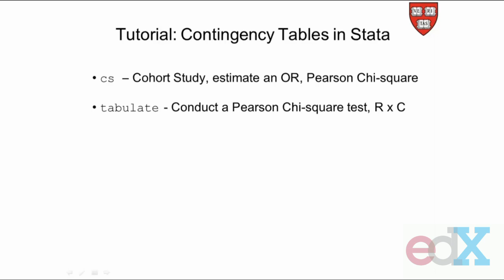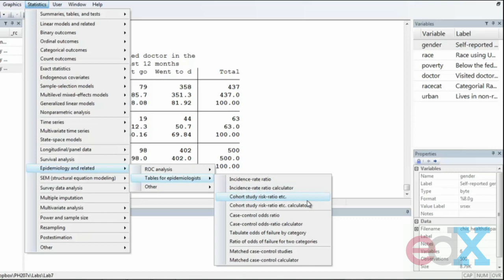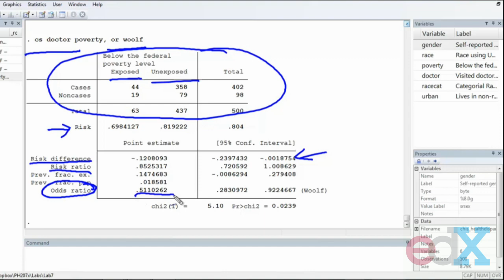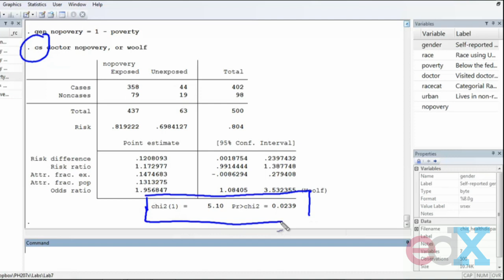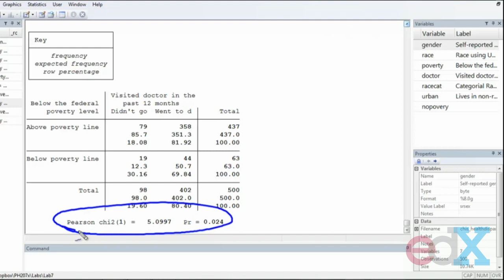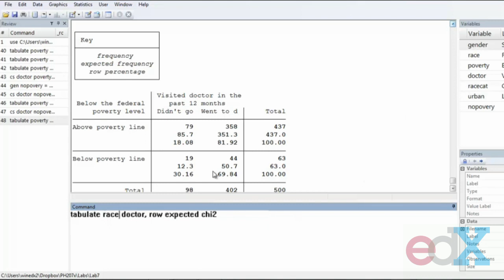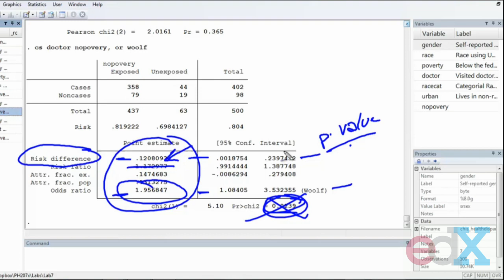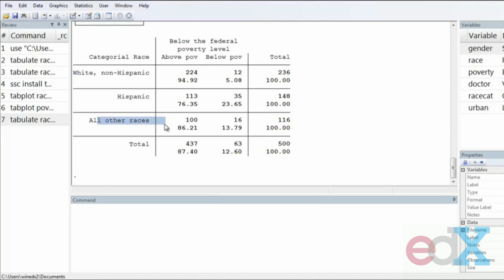Week 7 : TUTORIAL: CONTINGENCY TABLES